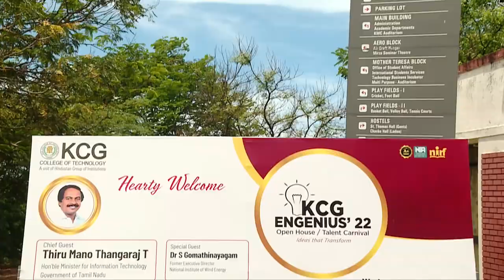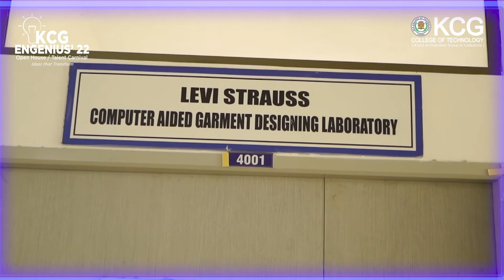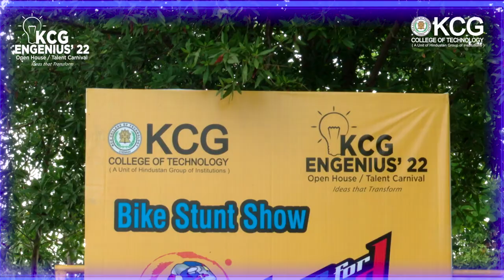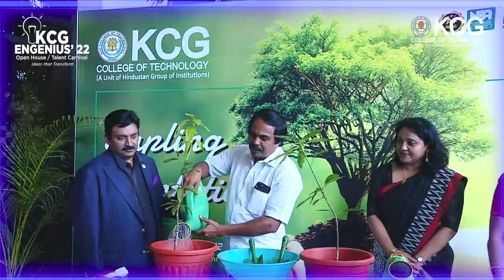Engenius'22 - Highlights - Hon'ble IT Minister Thiru Mano Thangaraj T - KCG College of Technology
KCG Engenius is the premier talent event organised every year for school students across the state. Fourth Edition of KCG Engenius held on 13th April 2022 where 2200 students and teachers across 30 schools participated.

Thiru Mano Thangaraj T - Hon'ble Minister of Information Technology, Government of Tamilnadu graced the valedictory ceremony. The Centre for Artificial Intelligence was also inaugurated by the honorable minister along with our beloved Director & CEO - Dr. Anand Jacob Verghese, Director - Dr. Annie Jacob & Principal - Dr. P Deiva sundari.

Here are highlights of Engenius' 22